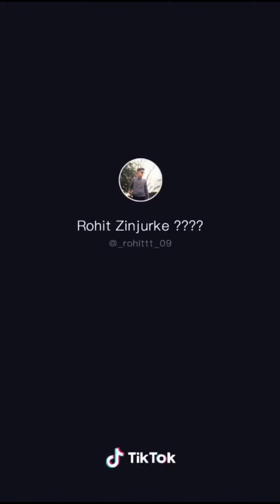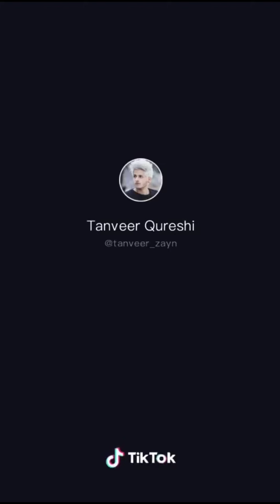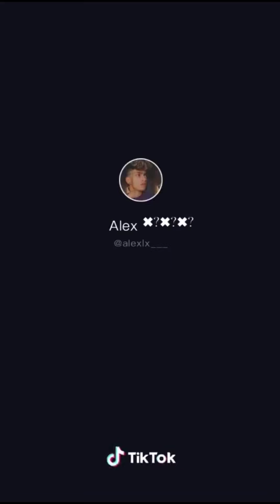Haye Garmi Haye Garmi ||Street Dancer 3D|Varun D,Nora F,Shraddha K,Neha K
HAYE GARMI SONG LYRICS | STREET DANCER 3D | VARUN | NORA Arey Yaar, Koi Ac Chalaado Yaar! Uh! Sahi Ae! Sahi Ae! Baaki Sari Fake Lagein, Dekh Ke Tujhko Brake Lage, Door-Door Se Theek Hai Rani, Paas Aaun Toh Sek Lage, Paara Itna High Huwa Ke Thermometer Toot Gaya, Saiyan Ji Ka Tapak-Tapak Ke, Haye Paseena Chhoot Gaya, Kaisi Gundagardi Hai, Bandi Tu Bedardi Hai, Sardi Mein Bhi Gardi Hai, Gardi! Gardi! Gardi! Gardi! Haye Garmi! Haye Garmi!
December Mein Karde Summer Tu, Tu Lambourghini Main Hoon Hummer, Vaise Bhi Koi Jaldi Ni Mujhko, Bachpan Se Hi Main Late Kamar, Billion Mein Tu Baby Ek, Hilti Kamar Jaise Snake, Teri Sundarta Pe Likh Doon Baby, Do Fut Lamba Lekh, Kar Doon Sau Baat Ki Ek, Legi Mujhjo Tu Maatha Tek, Garmi Kehte Hain Kisko, Tu Mujhko Gale Lagake Dekh. Haye Garmi! Aise Na Tu Dekh Pare, Dil Kyun Mera Break Kare, Laal Dress Mein Rani Bilkul, Red-Velvet Ka Cake Lage, Tere Jaise Jaane Kitno Ke Dil Chakna Choor Huwe, Mere Peeche Marke Aashiq Kitne Hi Mashoor Huwe, Kais Gundagardi Hai, Sardi Mein Bhi Gardi Hai, Gardi Hai, Gardi Hai. Haye Garmi! Haye Garmi! Haye Garmi! Gamri Baby! Garmi Baby! Garmi Baby! Naache Jo Tu Sandal Mein, Karna Na Paaun Handle Main, Saans Sa Dekho Mera Rukne Laga,
Dekha Jo Haseena Ke Seene Pe Paseena Toh, Paseena Tera Bhi Dekho Chhutne Laga, Naachey Jo Tu Sandal Mein, Karna Na Paun Handle Main, Saans Sa Dekho Mera Rukne Laga, Dekha Jo Haseena Ke Seenay Pe Paseena Toh, Paseena Tera Bhi Dekho Chhutney Laga, Haan!

Song Details 👇👇👇👇
Song - Garmi
Singers- Badshah
Lyrics- Badshah